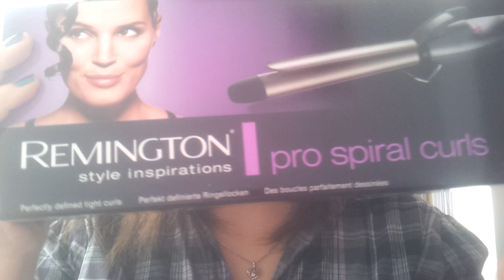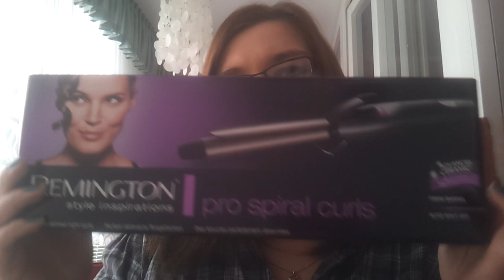Remington Lockenstab/ Top oder Flop?